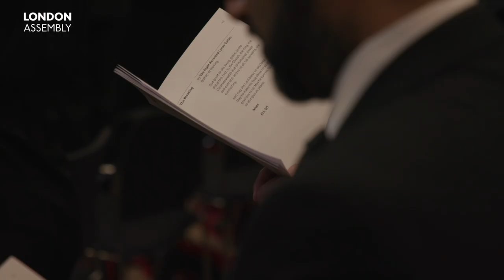London Assembly Remembrance Service 2024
On Friday, London Assembly members attended the annual Remembrance Day service held at City Hall.

The service included readings, prayers and a wreath laying ceremony.